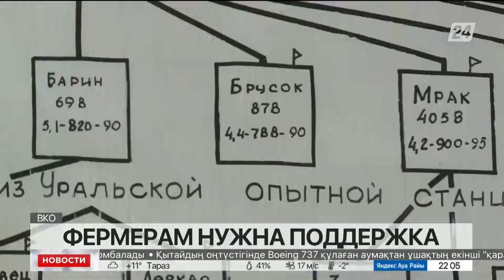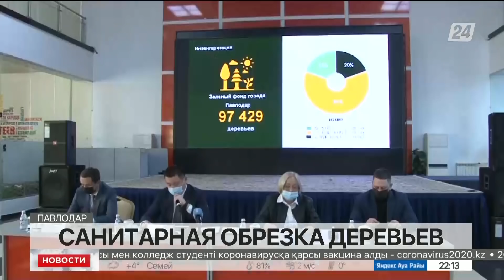Выпуск новостей 22:00 от 27.03.2022